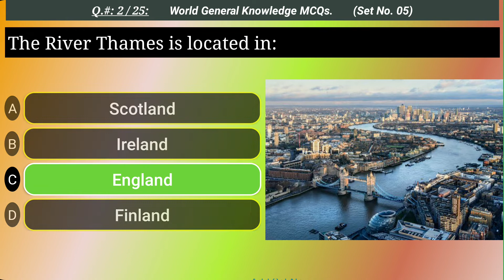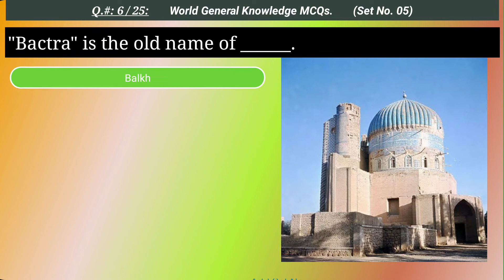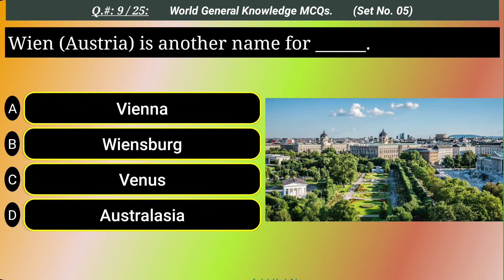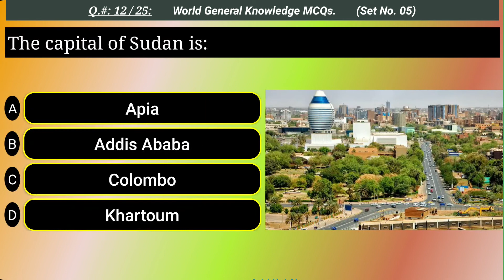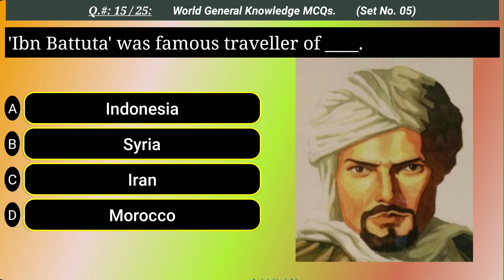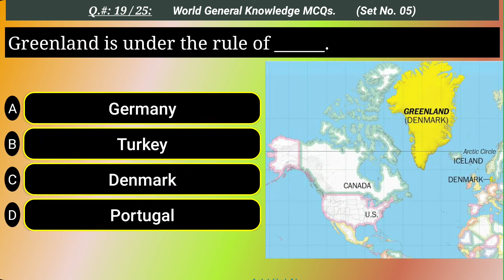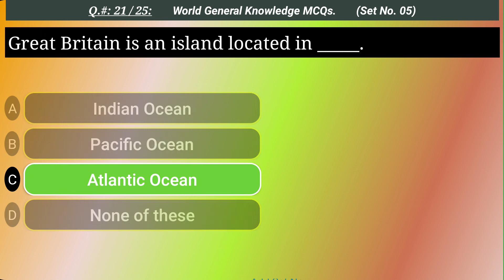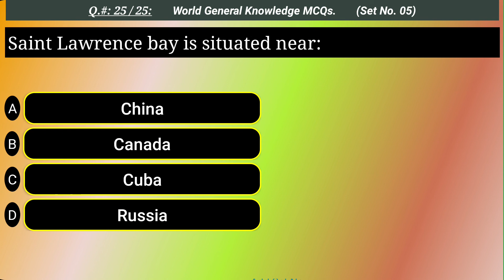World General Knowledge MCQs (Set No. 05) | General Knowledge Questions with Answers | GK Questions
In this video I have explained the most important and top general knowledge questions about the world. This series cover completely world general knowledge mcqs portion in ability and competitive exams and screening tests.
So study these world GK MCQs and get prepare yourself for your test.

Questions:
(Q.#: 1) In which Ocean is the enigmatic "Bermuda Triangle" located?,
(Q.#: 2) The River Thames is located in:,
(Q.#: 3) The orignal natives of New Zealand, whose war dance is still used by New Zealand rugby team, were:,
(Q.#: 4) Kalaallit Nunaat old name was ______.,
(Q.#: 5) The capital of Belarus is ______.,
(Q.#: 6) "Bactra" is the old name of ______.,
(Q.#: 7) The Study of Elections is called ______.,
(Q.#: 8) Which of the following instruments is used for measuring the humidity in air?,
(Q.#: 9) Wien (Austria) is another name for ______.,
(Q.#: 10) "Windy" city is the nickname of ______.,
(Q.#: 11) What is Tanzania's city Zanzibar called?,
(Q.#: 12) The capital of Sudan is:,
(Q.#: 13) Daniel Gabriel Fahrenheit is best known for ___________.,
(Q.#: 14) Besides Golden Crescent Asia's main illicit opium-producing area is:,
(Q.#: 15) 'Ibn Battuta' was famous traveller of ____.,
(Q.#: 16) Which Crop is longest according to period between cultivation and harvest?,
(Q.#: 17) What is called the member of largest ethnic group in Cambodia?,
(Q.#: 18) Volga is the longest river in Europe. What is its length?,
(Q.#: 19) Greenland is under the rule of ______.,
(Q.#: 20) 'NATO' is an abbreviation of,
(Q.#: 21) Great Britain is an island located in _____.,
(Q.#: 22) The highest mountain peak of Oceania is _____.,
(Q.#: 23) Who said "where wealth accumulates, men decay"?,
(Q.#: 24) The Treaty of Versailles settled peace in:,
(Q.#: 25) Saint Lawrence bay is situated near: